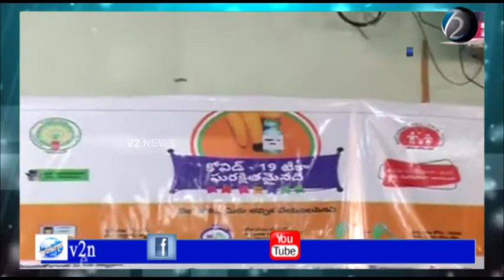శ్రీకాకుళం: GGH లో కోవిడ్ వ్యాక్సినేషన్ ను ప్రారంభించిన స్పీకర్ తమ్మినేని సీతారాం, మంత్రి కృష్ణదాసు